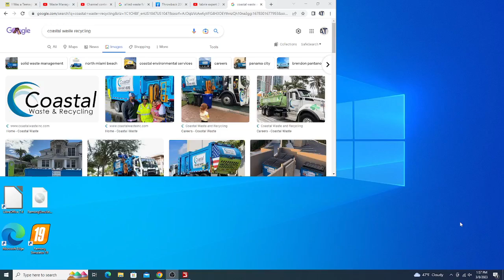LRU Disposal Ex-Coastal Waste & Recycling Mack LEU Labrie Automizer (FS19)